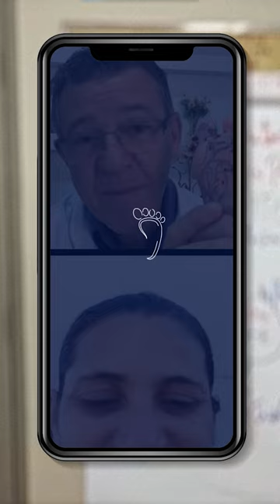ELA JÁ FATUROU MAIS DE R$ 17.700 SÓ COM O MÉTODO SPO - 707 EP 41